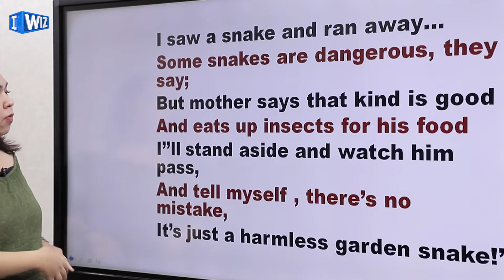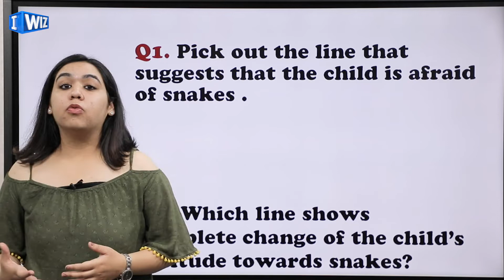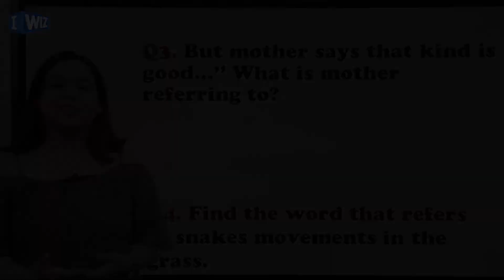Poem-Garden Snake By Muriel L. Sonne with Questions and Answers | Class 7 English | iWiz Chetna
This English video for Class 7 of the poem Garden Snake By Muriel L. Sonne which is about the snakes and poet's mother making him aware about snakes which are not dangerous and will let you understand the poem better.